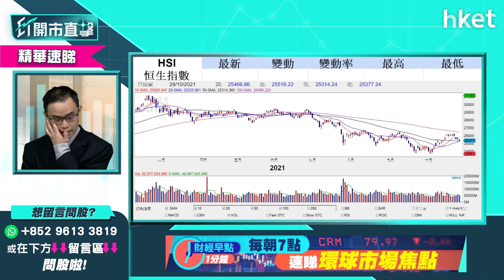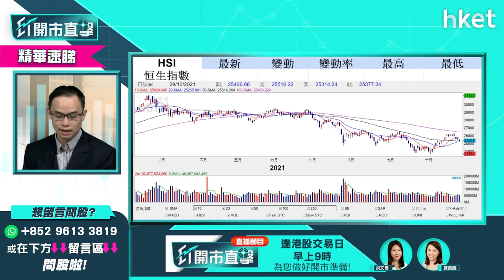【ET開市直擊】（精華）港股11月開局早段失25000點 或是「假跌穿」前景未太差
港股11月開局失利，恒生指數早段曾挫逾400點，失守25000點關。不過，耀才證券研究部經理譚智樂（Arnold）表示，對後市看法未太淡，想知點解立即點擊收看／收聽。

Time code:

00:00 - 港股市況速覽＋市場焦點
01:37 - 美國通脹高位橫行惟低於市場預期
03:48 - 美股市況分析
10:03 - 港股上周市況速覽＋北水盤路
11:11 - 港股走勢分析
15:56 - 個股分析：比亞迪（01211）配股後買賣策略
21:37 - 個股分析：保利協鑫（03800）停牌七個月今復牌怎操作
29:00 - 個股分析：百富環球（00327）遭FBI突擊搜查　復牌續跌兩成
32:05 - 港股開市市況速報
32:29 - ET個股推介：招行（03698）
35:30 - 觀眾問股：電蛇（01337）可否重返2元以上?
40:16 - 個股分析：裕承科金（00279）獲鄭志剛入股有炒作嗎？
42:01 - 觀眾問股：騰訊（00700冇貨想買貨，咩位買貨好
45:03 - 觀眾問股：比亞迪（01211）高位入左幾手1211，依家被割韮菜，請問還能見家鄉嗎？
47:50 - 觀眾問股：平安好醫生（01833）53元入左, 走唔走, 仲要等幾耐？
50:10 - 觀眾問股：建行（00939）vs郵儲行（01658）兩股點揀？
54:19 - 觀眾問股：信義玻璃（00868）23.6元買入，應現價沽？
56:12 - 觀眾問股：歐舒丹（00973）而家買遲唔遲？
57:34 - 觀眾問股：李寧（02331）91.9元買入，可以繼續持有
01:00:08 - 觀眾問股：希瑪眼科（03309）$7.6, 輸少當贏沽貨?
01:02:10 - 觀眾問股：瑞聲（02018）32.2 有貨, 想沽貨換碼咩價位好？
01:04:00 - 觀眾問股：GX中國電車（02845）點睇？
01:05:52 - 觀眾問股：中國燃氣（00384）19.26元買，為何此股不停下試低價？
01:07:28-  觀眾問股：中國稀土（00769）1元買入應怎辦？
01:08:17 - 觀眾問股：電視廣播（00769）vs 電訊盈科（00008）
01:10:41 - 港股開市後早段市況速報
01:14:16 - 財經日誌提提你